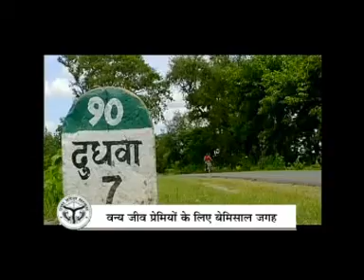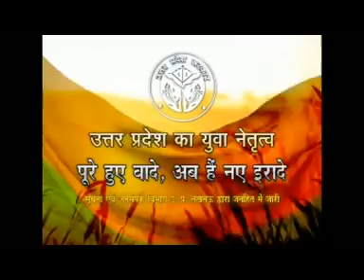उ0प्र0 में वन पर्यटन स्थलों का विकास दुधवा